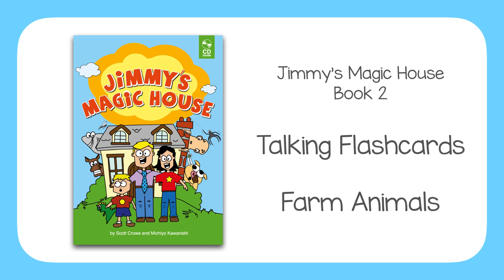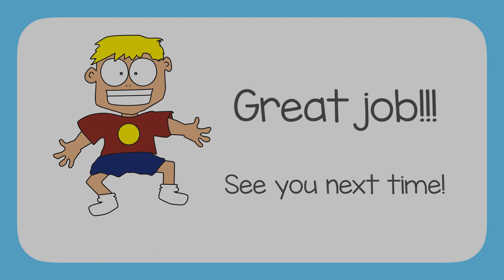Jimmy's Magic House - Book 2 - Talking Flashcards - Farm Animals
Here is a short listen and repeat video for the Farm Animals vocabulary of Jimmy's Magic House, Book 2. Hope you enjoy!